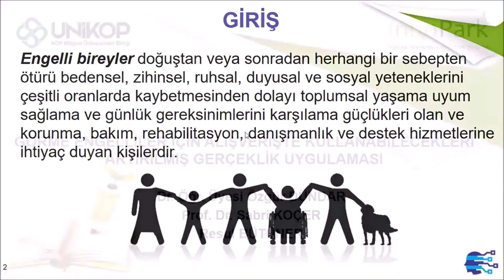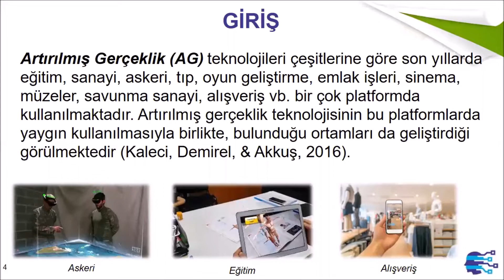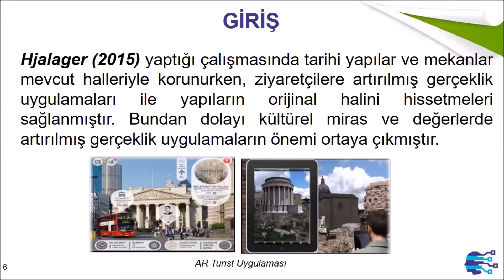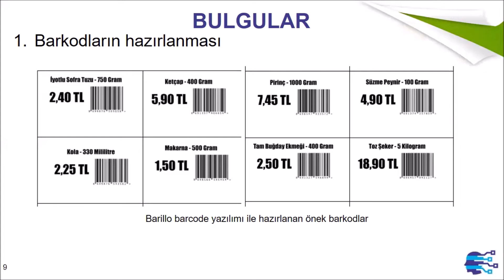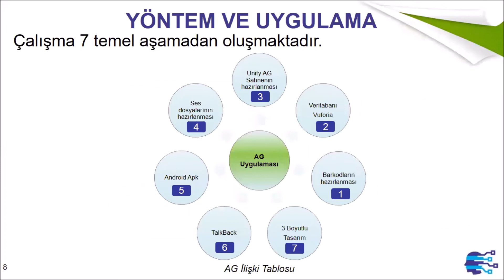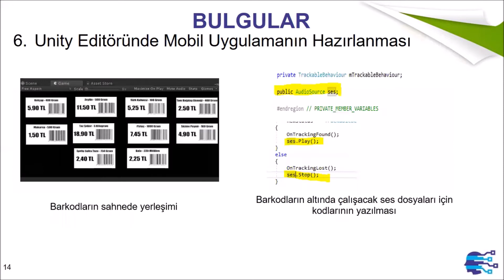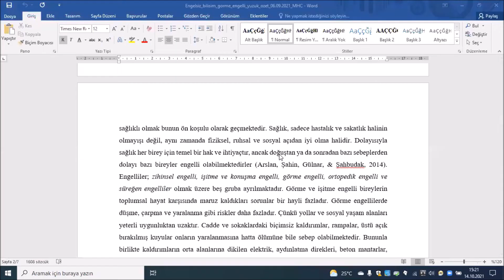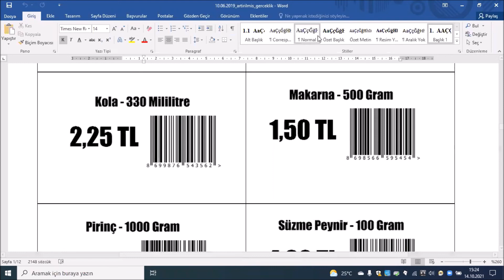Dijital Çözümler Standı - Görme Engelli Kullanıcılar için Alışveriş Mobil Uygulaması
Resul Bütünler tarafından tasarımı yapılan çalışma telefona kurulması için hazırlanan bir mobil uygulama ve telefon kılıfından oluşmaktadır. Projede kullanılan mobil uygulama çok az yerde karşımıza çıkmaktadır. Bazı bilinen giyim firmaları, milli kütüphane, GPS vb. uygulamaları kullanmaktadırlar. Artırılmış Gerçeklik teknolojisi kullanılarak hazırlanan mobil uygulamanın farklı ihtiyaçlara yönelik çalışmalara ışık tutması beklenmektedir. Haydi telefonlarınızı da alıp siz de alışverişe gelin. Bekleriz.